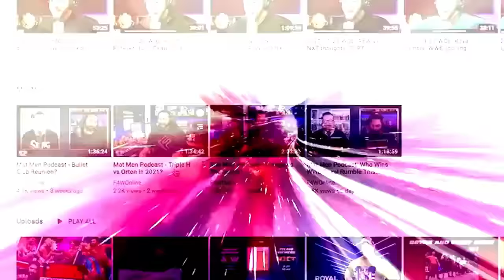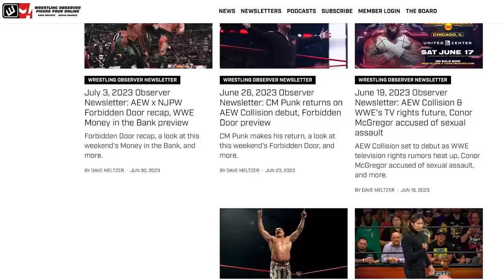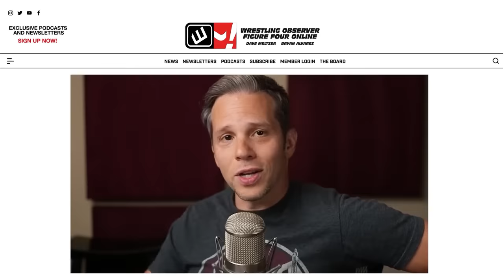DMD meets CEO | AEW Dynamite | Bryan & Vinny Show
Bryan Alvarez and Vinny share their thoughts on the Mercedes Mone/Britt Baker segment that took place on AEW Dynamite.